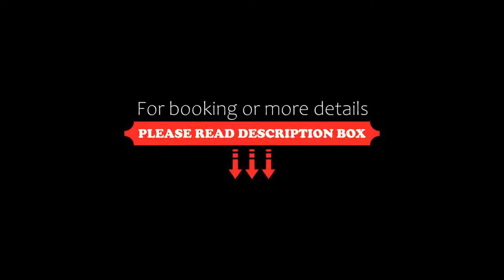Bazuny Hotel&Spa, Kościerzyna, Poland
About Property:
Bazuny Hotel&Spa is located in Kościerzyna, in the Kashubia region. It offers luxury rooms with a flat-screen TV and free internet. Wi-Fi is free in public areas of the hotel.
During their stay at Bazuny Hotel&Spa, guests can relax in the hotel wellness area, featuring a dry sauna, steam bath and massage parlour.
The hotel restaurant serves Polish and international dishes. In the summer guests can enjoy their meal on the terrac...
Property Type: Hotel
Address: Kościuszki 17, 83-400 Kościerzyna, Poland
Searching For
1. Bazuny Hotel&Spa - Kościerzyna - Poland
2. Bazuny Hotel&Spa - Kościerzyna - Poland Address
3. Bazuny Hotel&Spa - Kościerzyna - Poland Rooms
4. Bazuny Hotel&Spa - Kościerzyna - Poland Amenities
5. Bazuny Hotel&Spa - Kościerzyna - Poland Offers and Deals
Audio Credit:
Track Title: Blank Slate
Artist: VYEN